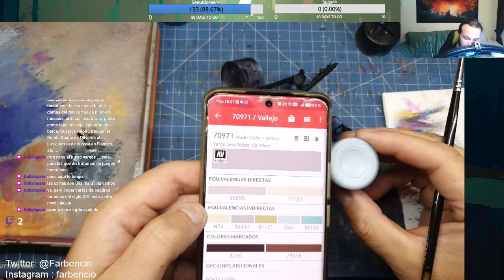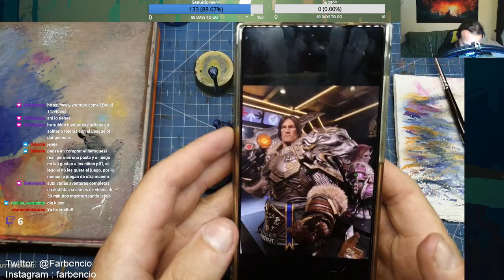Pintando a Guilliman // Painting Guilliman 2nd Session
2a Sesión de pintura con la mini de Guilliman, tras el parón de vacaciones!. Podéis ver mi contenido, fotitos y videos de tik tok en los siguientes enlaces! Muchas gracias por vuestro apoyo!